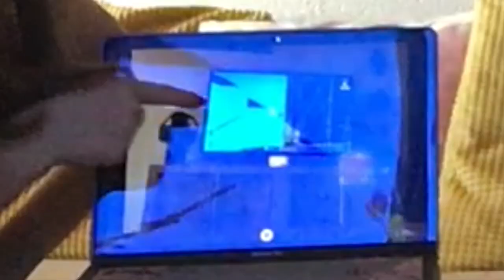How BOTW ruined my relationship with my mother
We're back to low quality tomfoolery, lads
Let me know if you wanna see more Nintendo Switch Pro Gaming or just Breath of the Wild lol